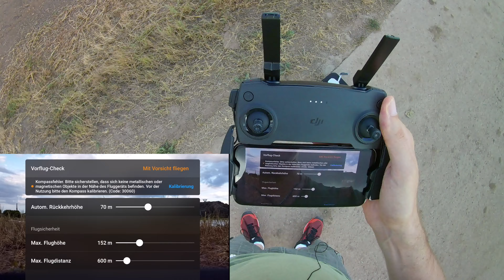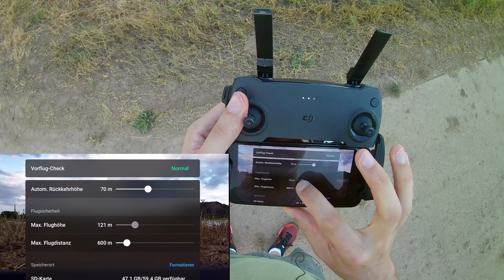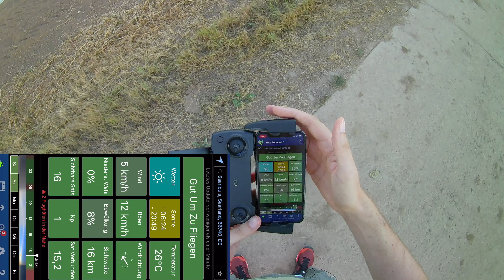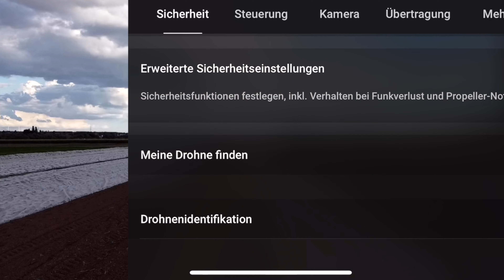Mavic Mini SPEED Test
Mavic Mini
Mavic Mini Fly and More Combo
Mavic Mini Akku
Akku Ladegerät
Parabol Signalverstärker
YAGI Signalverstärker
Propeller Schutz
Ersatz Propeller Set
Meine Mavic Mini Transport Tasche
Gimbal Schutz
64 GB Micro-SD Karte
Kamera Schutzglas